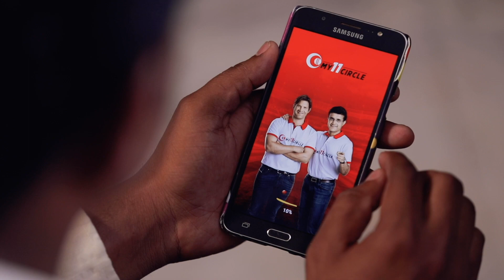Flaunt like Udhaya! | My11Circle | Winner | Tamil Nadu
Make your own team on My11Circle & make your team to be the next winner of an amazing prize! Just like Udhaya who won a MacBook Air!
Download the My11Circle App Now.